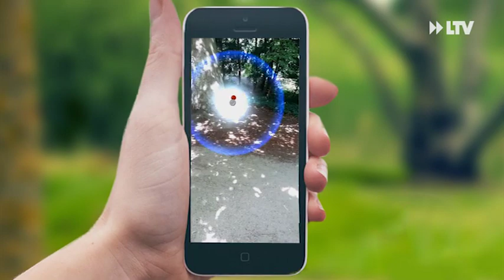Auf Monsterjagd - 25.07.2016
Ob Glumanda, Shiggy oder Bisasam. Jeder will sie haben. Und die Jagd macht sich am Besten in der Gruppe. Wir durften einen Trainer begleiten.